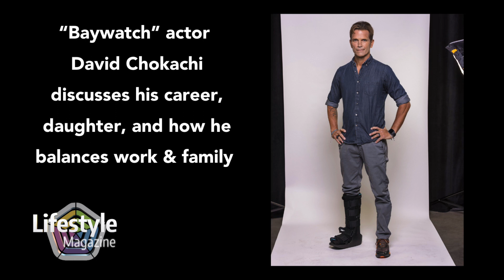"Baywatch" actor David Chokachi discusses his career, daughter, and how he balances work and family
Best known for Baywatch, actor David Chokachi shares how he maintains a successful career, physical wellness and healthy relationships all at the same time.

Hear the rest of David Chokachi's interview, “Balancing Fatherhood and Career with Actor David Chokachi”, on the Award-winning Lifestyle Magazine during the week of March 20, 2022.

Watch Lifestyle Magazine each week, featuring special guests and our team with Roy Ice, Mike Tucker, Marie Michel, Dr. Sharmini Long and Lynell LaMountain to help you "live your best life possible". Watch previous episodes on demand on our Roku, AppleTV, Amazon Fire TV channels as well as For a list of networks and other places to watch on tv